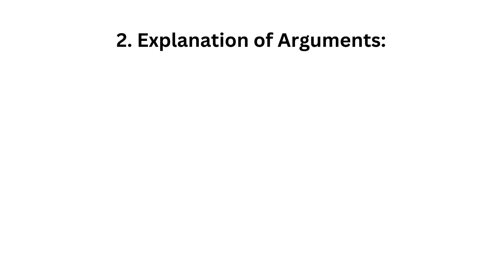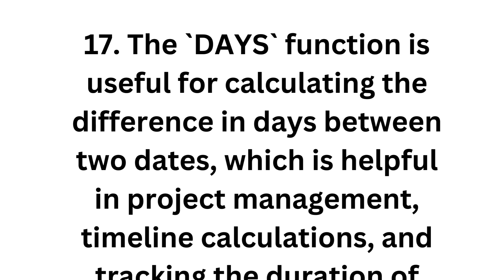99.Question: How do you use the `DAYS` formula in Excel?